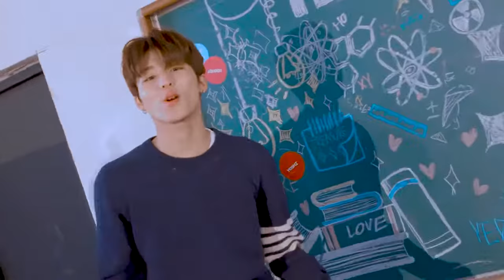Treasure 트레저 TREASURE ‘사랑해 I LOVE YOU’ SPECIAL PERFORMANCE VIDEO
Treasure 트레저 ‘사랑해 (I LOVE YOU)’ SPECIAL PERFORMANCE VIDEO

(lovesick girls) M/V